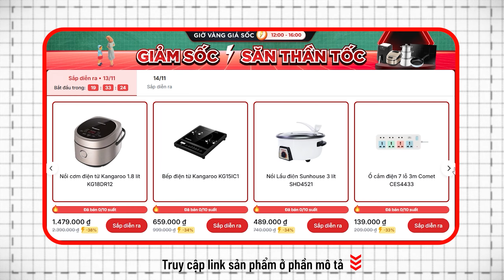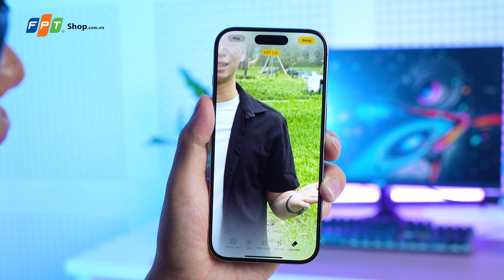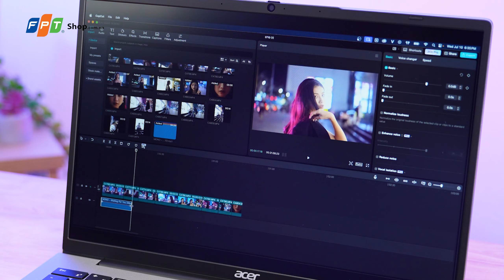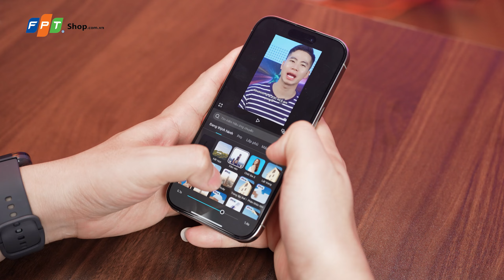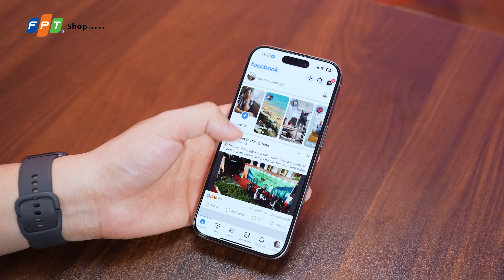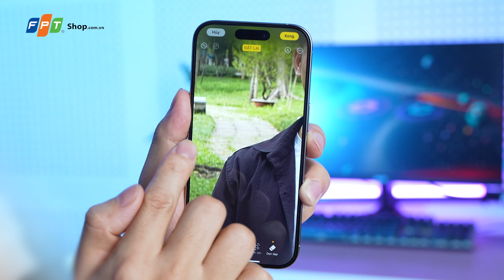"TẤT TẦN TẬT" về iPhone 16 Pro: Có phải sự lựa chọn TỐT cho Nhà Sáng Tạo Nội Dung???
iPhone 16 Pro không chỉ là một chiếc điện thoại thông minh, mà nó còn là một trợ thủ đắc lực đặc biệt là cho các bạn là Content, kể cả người dùng bình thường vẫn có thể dễ dàng sử dụng được những công nghệ mới, AI mới mà Apple sắp đem tới người dùng Việt Nam có tiếng Việt trong năm 2025...

0:00 Intro + Giá bán kèm CTKM Tri Ân ngày Nhà giáo Việt Nam
1:28 Camera ĐỈNH CAO
2:09 AI Xóa Vật Thể Xịn xò
2:27 Quay Video 4K@120FPS
4:34 Hiệu năng cải tiến hơn Apple A17 Pro
5:20 Thiết kế chắc chắn
6:00 Thời lượng PIN cải thiện
6:27 Dung lượng bộ nhớ
7:08 Tổng kết